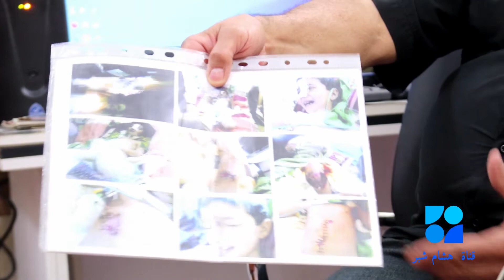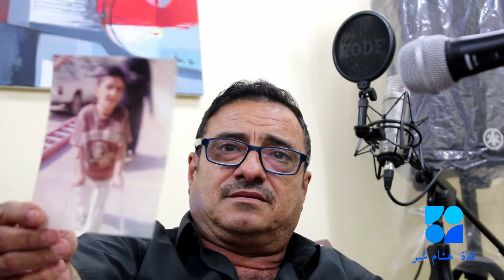حوار مع الفنان د . علي غالب الناهي